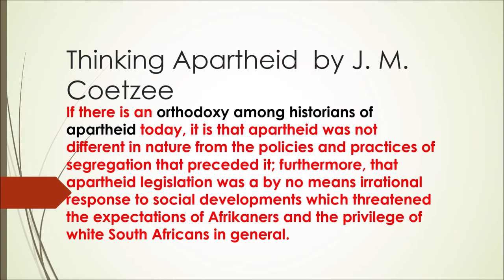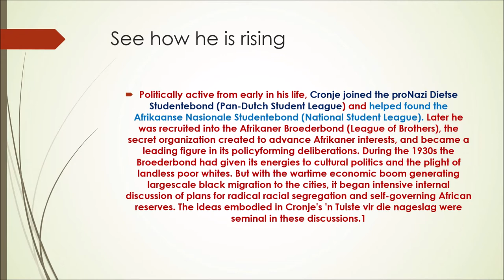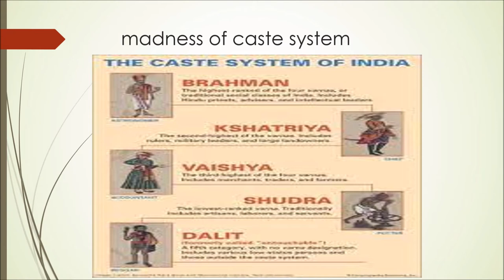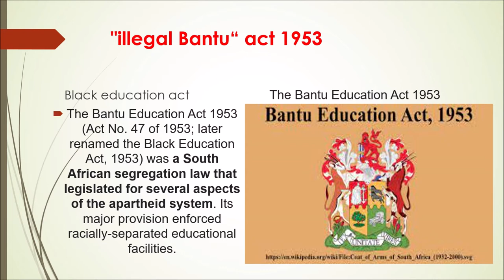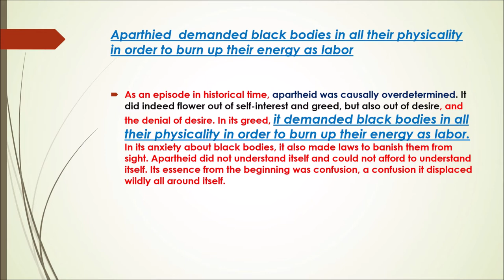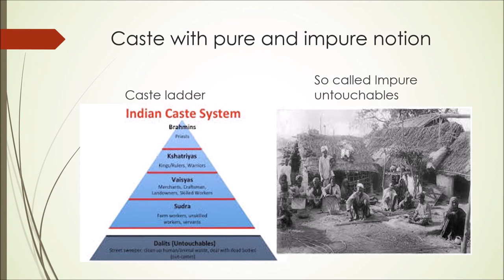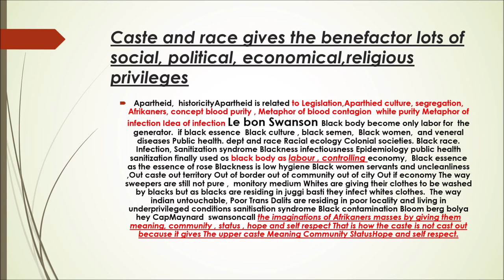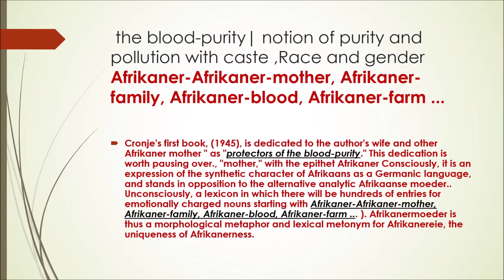Apartheid Thinking by J. M. Coetzee Part 2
Apartheid Thinking by J. M. Coetzee
The main ideas of the author
1. Orthodoxy among historians
2. The legislation of Apartheid by no means  irrational  response to the social development of Blacks.
3. Although white liberals call it as hubris or madness but they took complete advantage of the black labor.
4. This article is an attempt to distract attention from the continuous material exploitation of black labor.
5. When self interest and economic exploitation surpass logic and rationality that is called Racism, segregation , apartheid.
6. The people who invented and implemented apartheid had clear interest in their minds to use resources, material benefits and labor of black bodies. Definitely that was not possible through logic, reasoning and humanitarian  approach so madness of history, irrationality and draconian laws were implemented, same way in caste system exclusion, hierarchy, division of labor and religious sanctity was used.